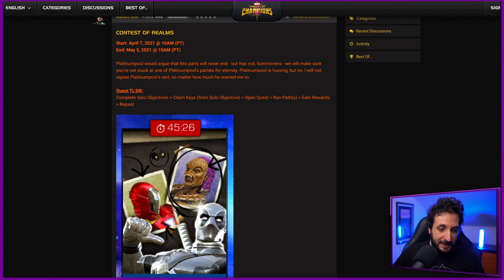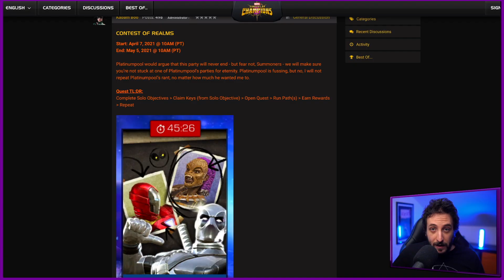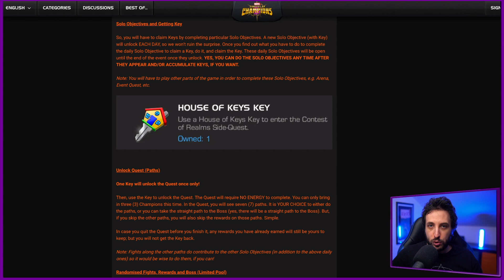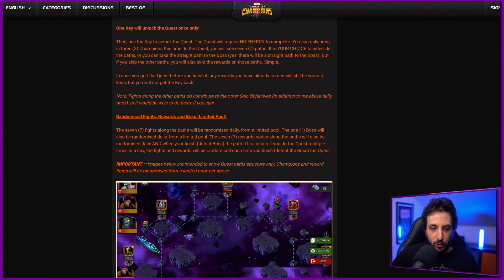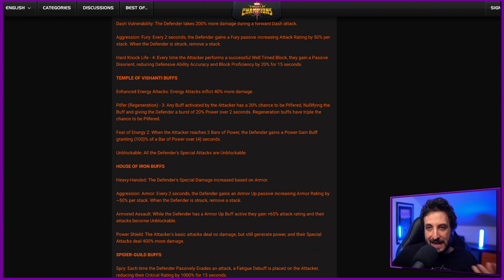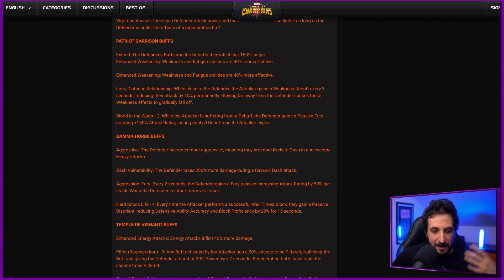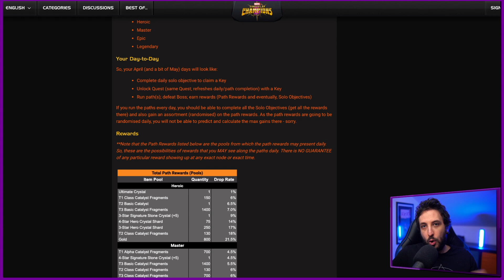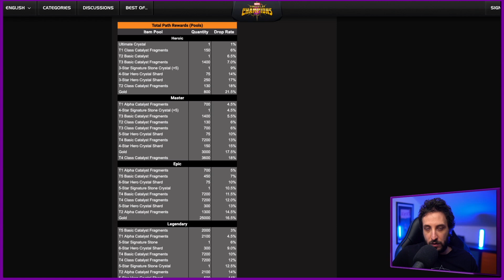Tutto ciò che devi sapere sul nuovo evento di Aprile! - MCOC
Il nuovo mese in game sta arrivando, se vuoi essere subito sul pezzo questo è il video giusto per te.
⬇️  APRIMI! Solo belle cose! ⬇️
La mia attrezzatura per videomaking/streaming:
Camera Principale: Sony a6500
Webcam: Logitech C920
Obbiettivo 1: Viltrox 23mm f1.4
Obbiettivo 2: Sony 18-105 G F4
Microfono: Rode Procaster
Microfono Camera: Rode VideoMicro
Macbook Pro 16''
Cavalletto: Joby Gorillapod
Luce Primaria: Godox SL-60W
Diffusore: Neewer Hexadecagon 90 cm
Stativo: Neewer Inox 220
Faretto RGB
Tubo LED: Nanlite PavoTube 6C
Zaino Fotografico: Manfrotto Pro Light
& Chiara